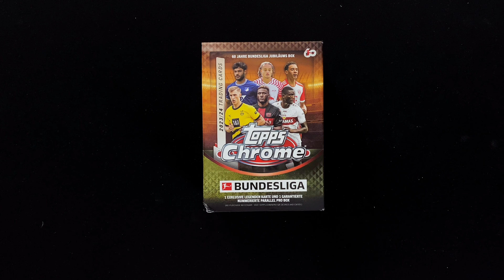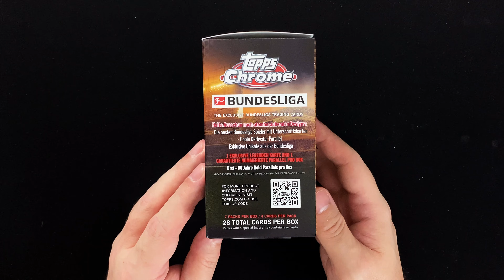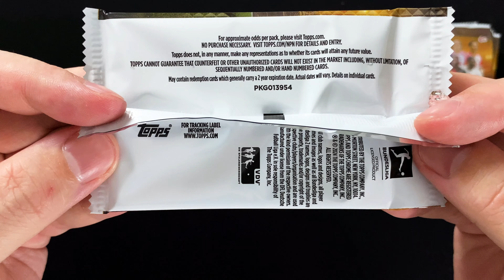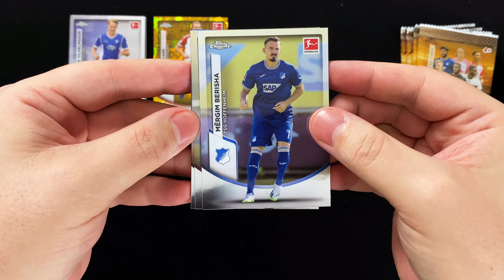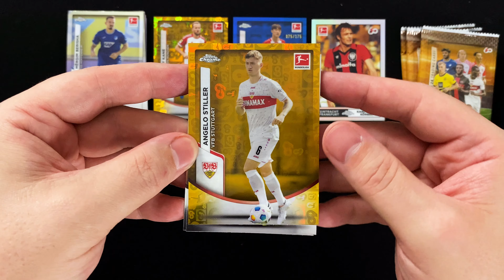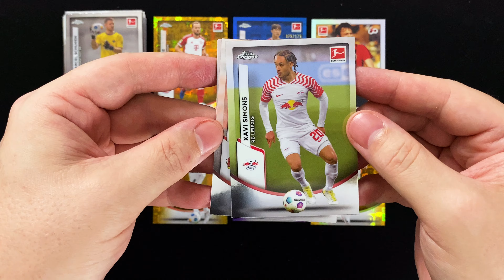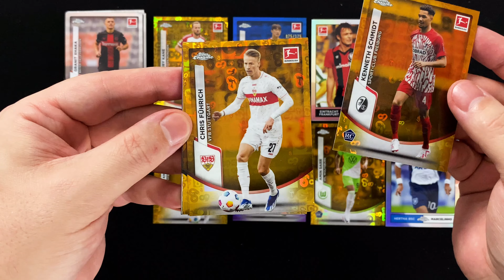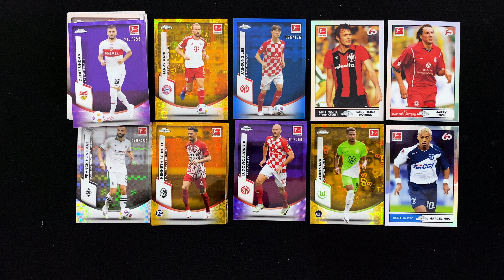2023-24 TOPPS Chrome Bundesliga Soccer Cards - BLASTER BOX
►►  In diesem Video schauen wir uns die BLASTER BOX aus der TOPPS Bundesliga Chrome 2023/24 Kollektion an ◄◄

Deutlich früher als im Vorjahr, dürfen sich die Fans von Deutschlands höchster Spielklasse in dieser Saison auf die Bundesliga Chrome Kollektion freuen. Mitte Juni erscheinen die 2023-24 TOPPS Chrome Bundesliga Soccer Cards und bringen zum 60-jährigen Jubiläum der Bundesliga einige spezielle Besonderheiten mit.

Erstmals veröffentlicht Topps zu einer Bundesliga Chrome Kollektion auch BLASTER bzw. VALUE BOXEN. Drin sind 28 Cards, verteilt auf 7 Packs. Preis pro Blaster, den ihr aktuell bspw. in den Filialen von Müller bekommt: 28,00 €

Alle Infos zur Kollektion, die komplette Checkliste, sowie die Pack Odds, findest du im Artikel auf der collectosk Webseite: